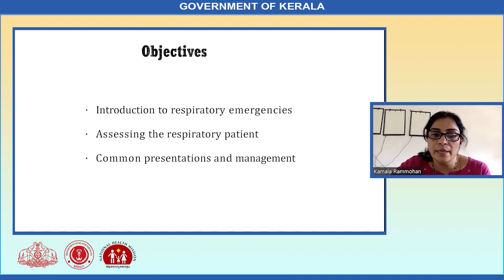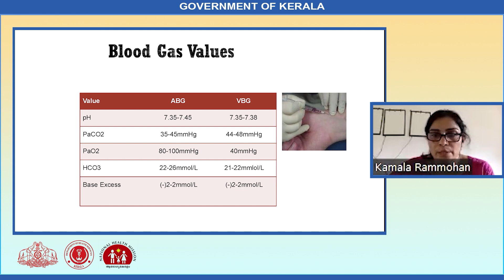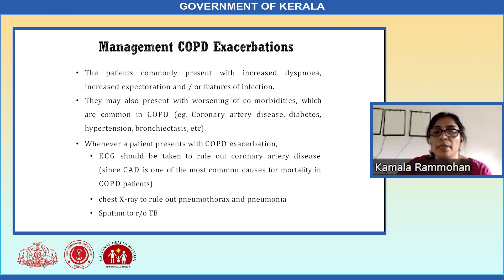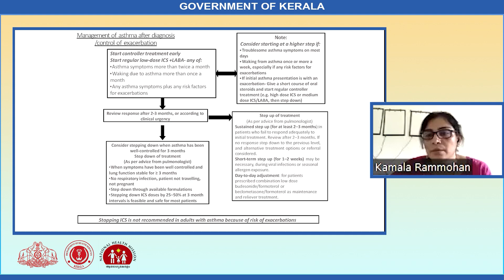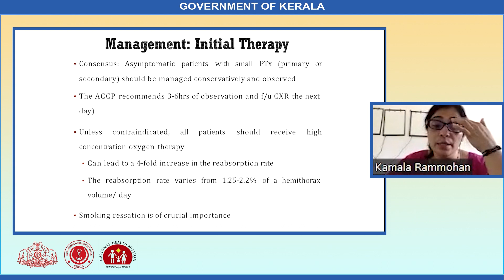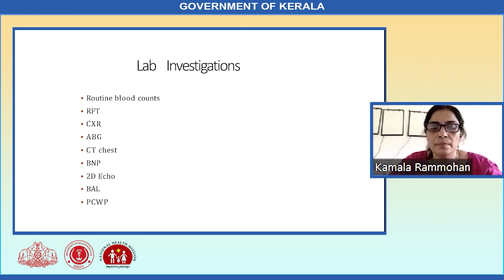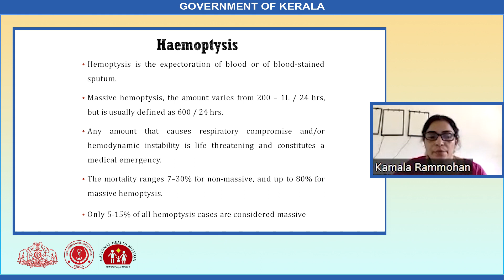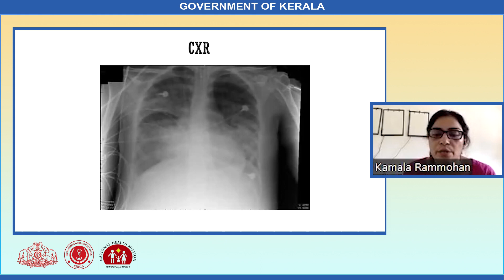Management of respiratory emergencies